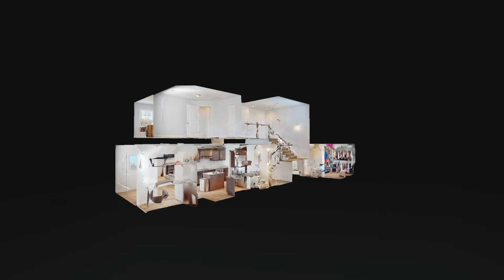3118 Dusenburg Dr Christiana TN 37037 - Ralph and Holli Pearson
3118 Dusenburg Dr Christiana TN 37037 - Ralph and Holli Pearson

3118 Dusenburg Dr Christiana TN 37037 - Ralph and Holli Pearson

3118 Dusenburg Dr Christiana TN 37037 - Ralph and Holli Pearson